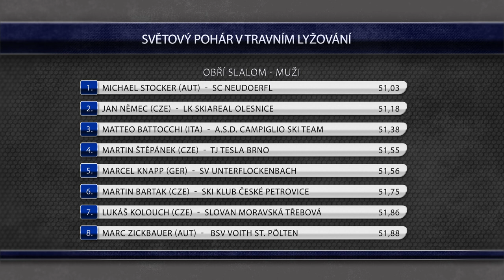Travní lyžování, Světový pohár v Předklášteří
2. - 3. července 2016

Domácí podnik Světového poháru travních lyžařů v Předklášteří, kde se se svou veleúspěšnou kariérou definitivně rozloučil čtrnáctinásobný mistr světa Jan Němec.